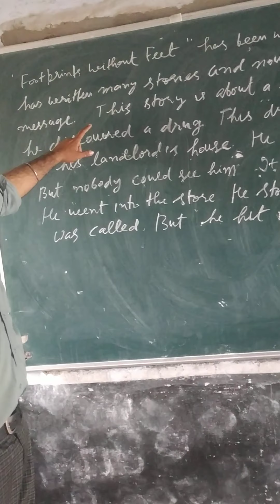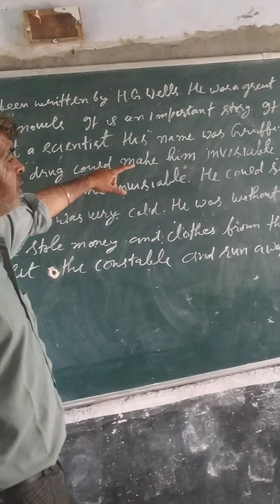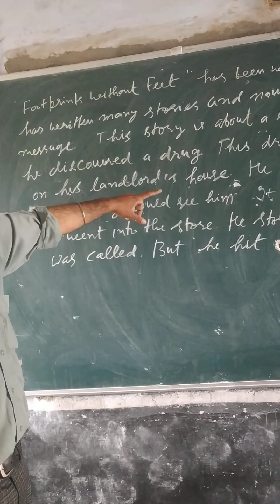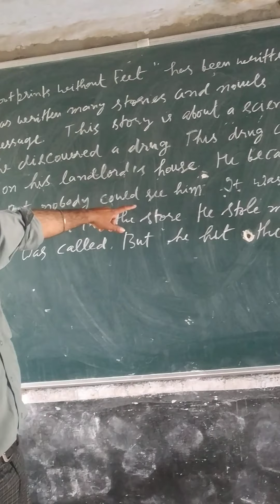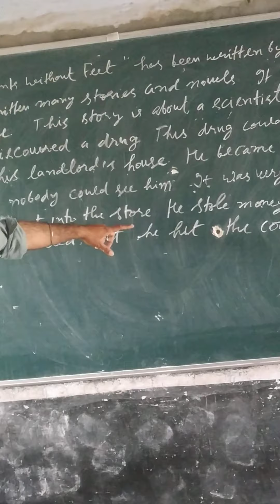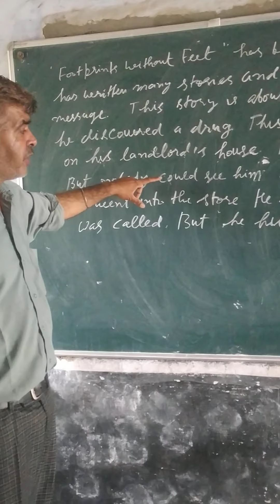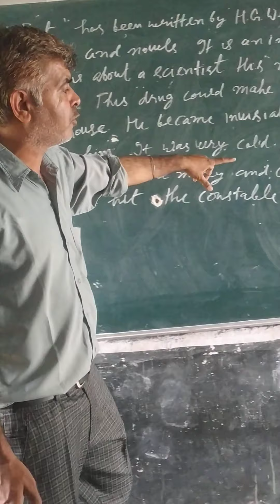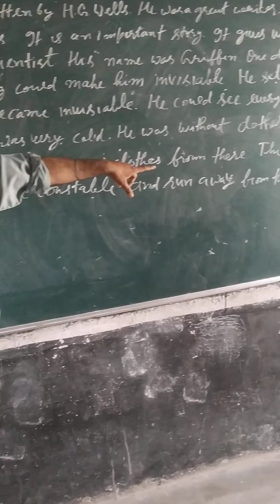Footprints without Feet chapter for 10th class